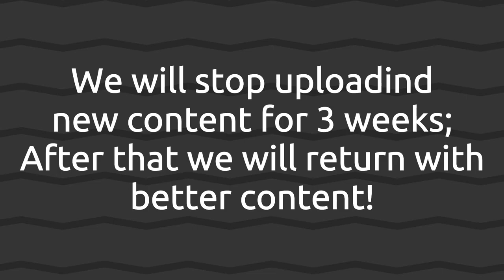New Intro + Channel Update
We will stop uploading
new content for 3 weeks;
After that, we will return with
better content!